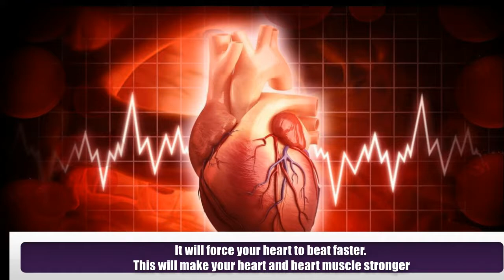11 Health Benefits of Dancing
Dancing is a wonderful activity that brings out our inner expressions and emotions to its best. It is also a way of interacting with the society in a positive manner. It is very helpful for those who hate going gyms and regular exercise. Some of its benefits are.
1) Dancing increases your cognitive reserve and the complexity of neuronal synapses.  This will make you smarter.
2) Dancing releases endorphin and this brings your energy levels higher.
3) Dancing will help to improve your flexibility. As it forces you to move each and every part of your body.
4) It will help to improve your balance. As it involves sudden and fast movements.
5) It will help you to improve your posture. As it helps to hold your back straight.
6) It will force your heart to beat faster. This will make your heart and heart muscle stronger.
7) It will also help to strengthen your bones, especially the leg bones.
8) It will help to increase your endurance. It will help you to be active for longer periods without fatigue.
9) It will help you to lose your calories. This is through fasting up the metabolism.
10) It will help to fight against depression and reduce stress. This is through the chemical endorphin released in the brain.
11) It will give you a new social network. It will also improve social skills.

Meet Dr. Purushothaman@Centre For Human Perfection:
About Dr. Purushothaman:
Dr.Purushothaman'sBooks @ Amazon.com
Living In Wellbeing Books@ Kindle